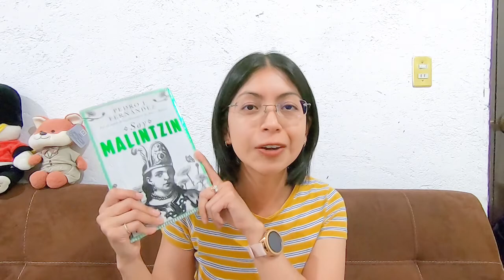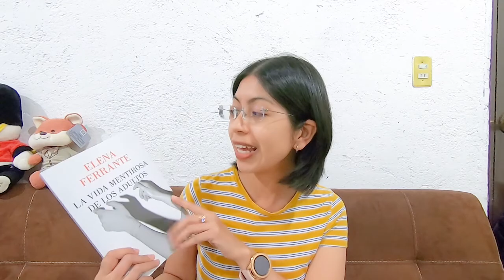Mis 10 mejores lecturas del 2021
También podemos estar en contacto en...